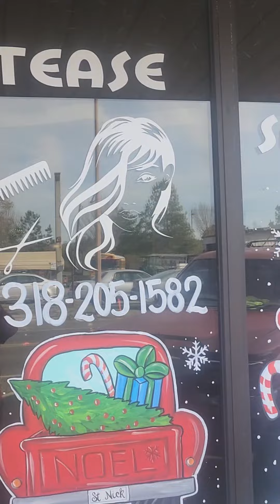Springhill Louisiana salon main street